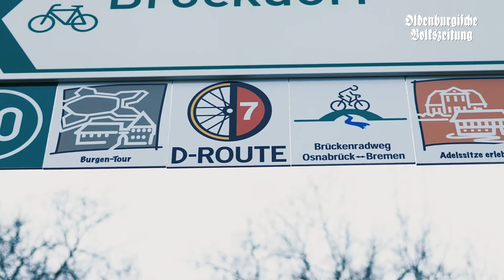Sternradtour - Rup up't Rad am 15. April 2018 in Lohne